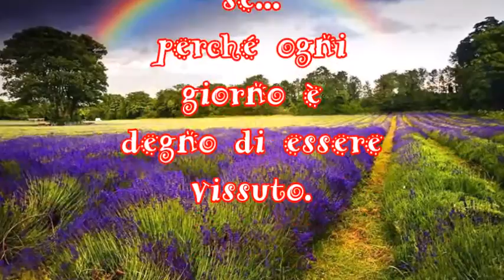Buona giornata a te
Un nuovo giorno da augurare!